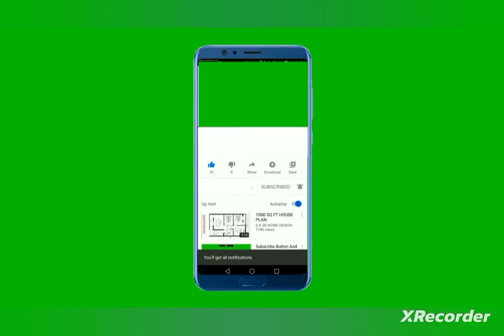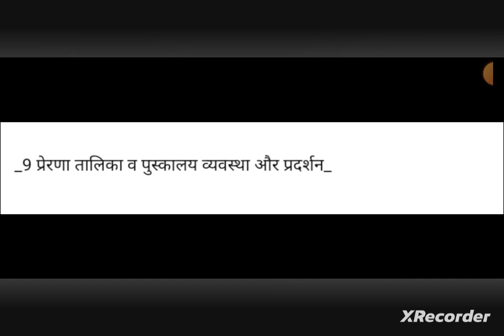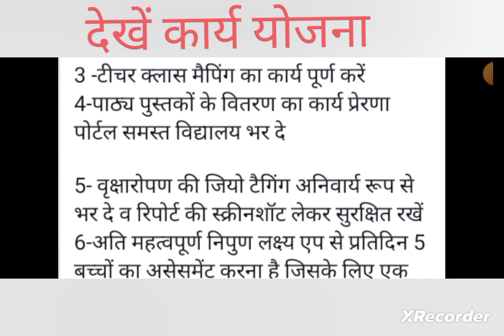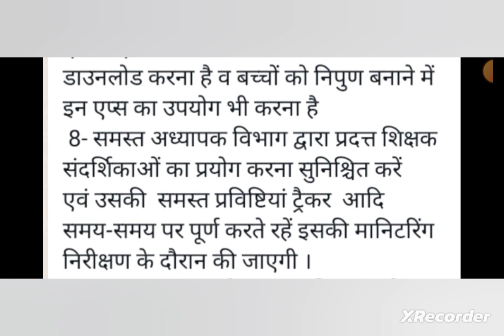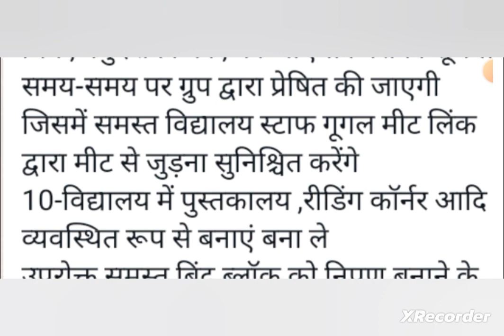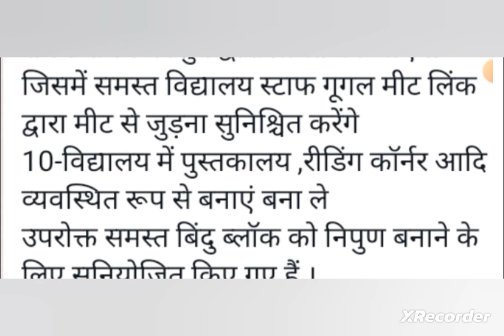बेसिक शिक्षा विभाग | शिक्षकों इन महत्वपूर्ण बिंदुओं पर कार्य योजना तैयार करें | Basic Shiksha News